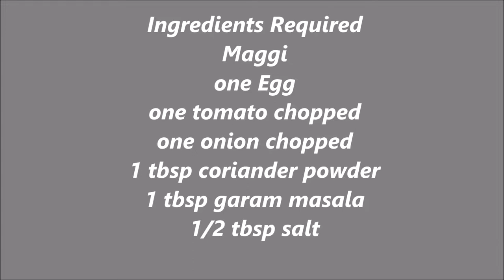Egg Maggi Recipe || How to Make Egg Maggi || Egg Maggi Masala || Easy 5 mins Recipe | Ready to eat